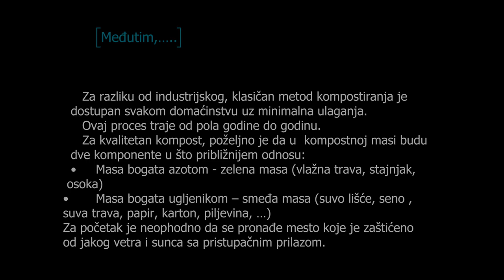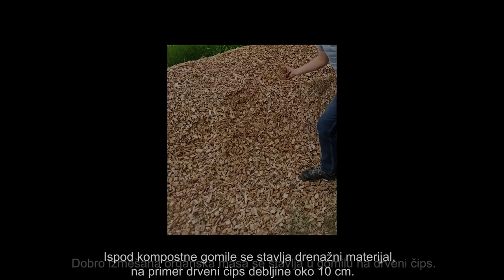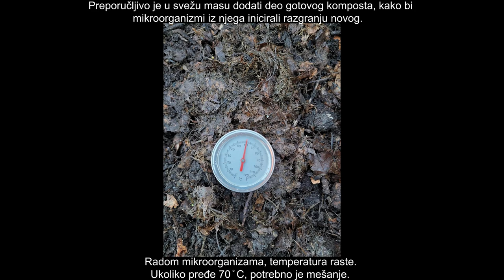Poboljšanje C bilansa na organskim farmama bez stoke radi vezivanja atmosferskog ugljenika